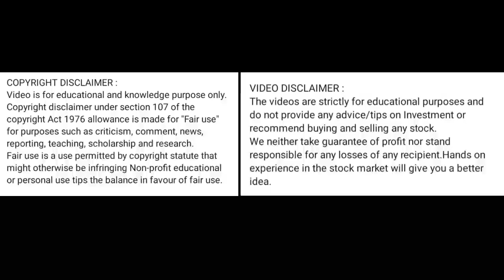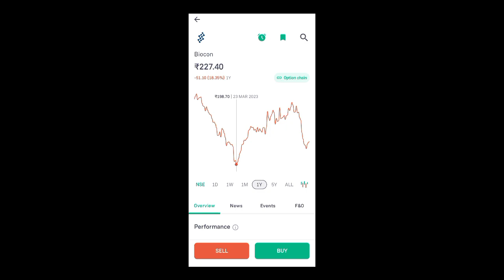biocon share news today l biocon share price today l biocon share news l biocon share latest news